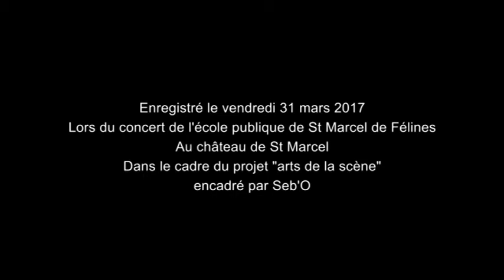Seb'O:"Vendée Globe" création chanson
"Vendée globe", une création de chanson réalisée avec la classe de Cp/Ce1/Ce2 de ST-Marcel-de-Félines (42) s'inscrivant dans le projet "Art de la scène". Cette chanson a été interprétée et intégrée au  spectacle "Que du plaisir!" le 31 mars 2017 dans la salle du Château de St-Marcel-de-Félines.